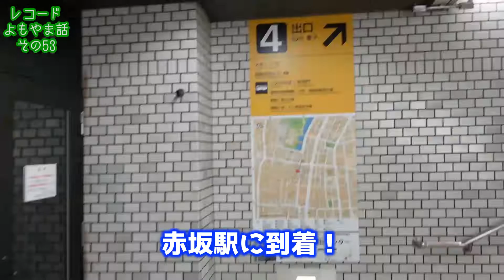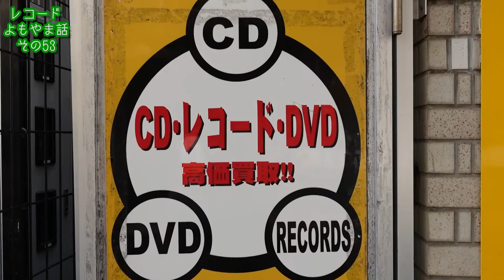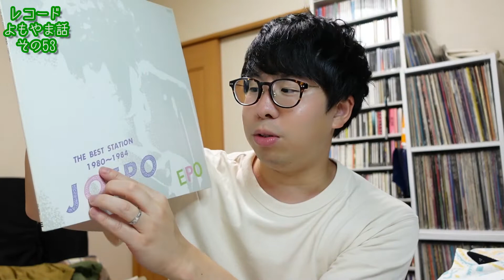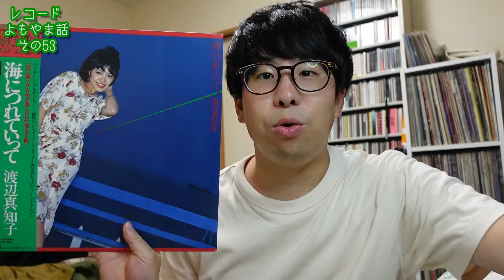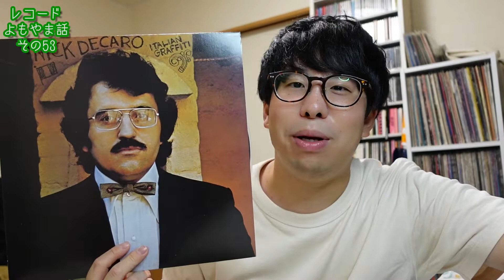お宝見つけるばい！福岡でレコードプチ旅！ レコードよもやま話〜その53〜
連休で福岡に遊びに行きました〜！
あまり時間が無かったので、2店舗しか回れませんでしたが楽しかったです！

00:00 導入
00:48 地下鉄で移動
01:14 赤坂駅へ到着
01:47 Groovin'さんでお宝探し
02:08 ボーダーラインレコーズさんでお宝探し
02:41  プチ旅終了
02:58 戦利品紹介！

【 1st Single 「AK315 / 君のため、この花を」各種サブスクへのリンク 】

【 1st Mini Album「Submarine」各種サブスクへのリンク 】